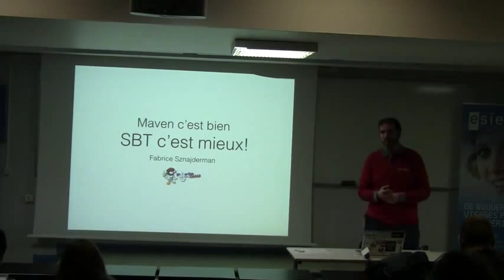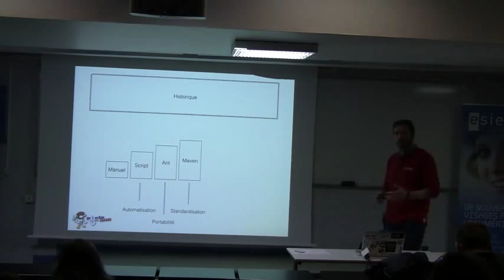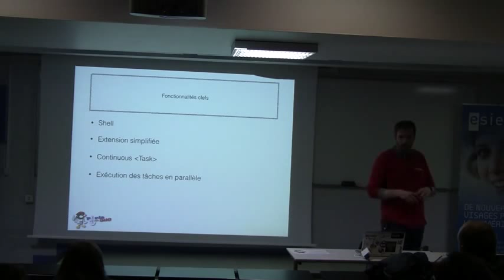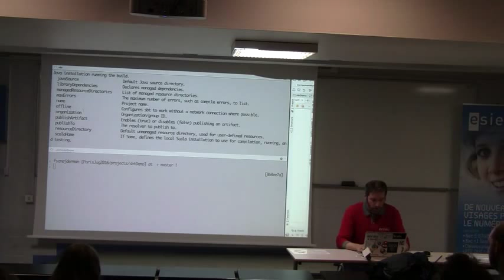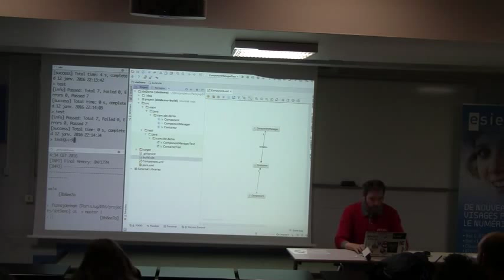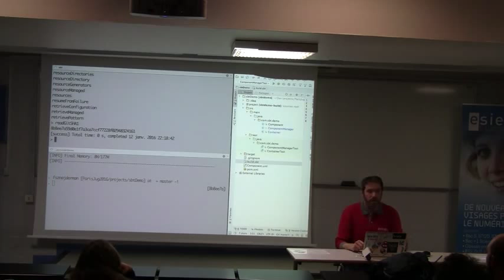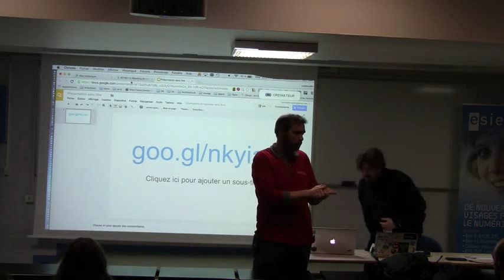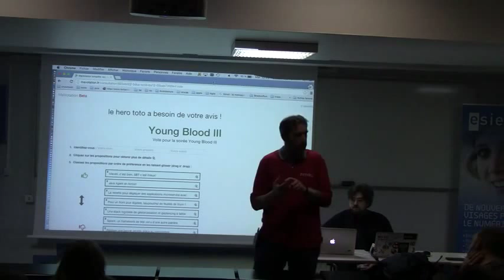16/01/12 - 07 - YBL16 - Maven, c'est bien, SBT c'est mieux!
Sous ce nom de session trollesque se cache une présentation de l'outil SBT. L'idée est de mettre en avant ce que SBT peut apporter en plus dans le quotidien du développeur comparé aux outils reconnus tel que maven.

Nous parlerons ici de son utilisation au sein de projets Java même s'il s'est développé conjointement avec le scala. Durant cette présentation, nous verrons les fonctionnalités clefs qui pourront influencer vos choix sur vos projets.

par Fabrice Sznajderman